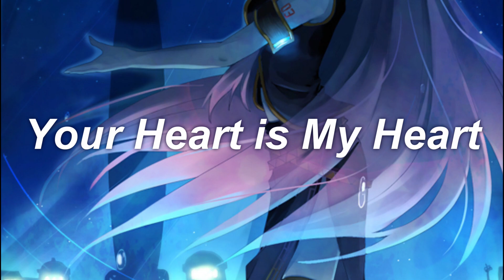Your Heart is My Heart feat.Luka Megurine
212作目、私って綺麗？
余りの美しさに鏡の自分に「好き」と言ってしまい、キスをする。
そんな理想の自分に恵まれたルカは、ダンスを踊っていたクラブで恋人と出会うという望みも適えてしまう。

巡音ルカ も生誕15周年を迎えた(本作投稿の1日前が誕生日になるが)、その記念作。
ノレるダンスポップに仕上げました。